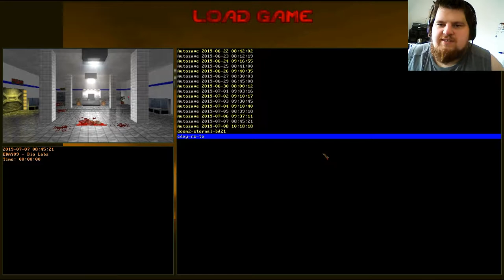Extermination Day - Realism Tactical Survival Horror Game 10000+ - Brutal Doom #09